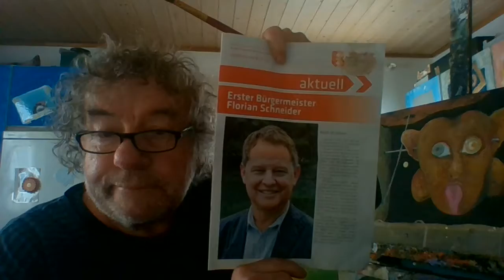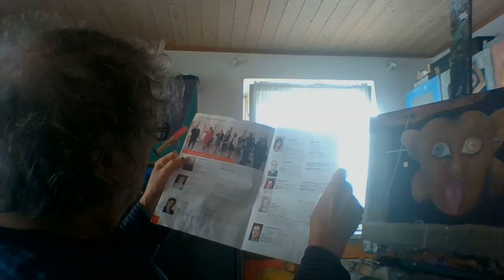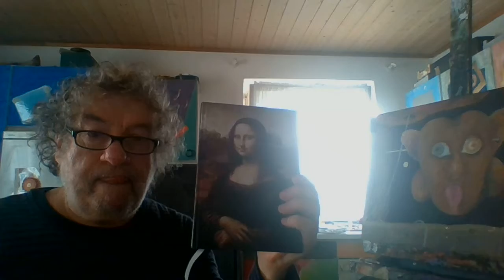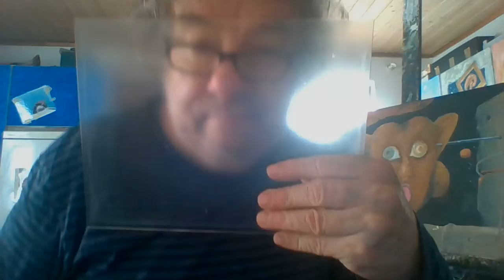KNOXwahnMITsinn juli 2020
Vor 20 jahren nahm ich mit meinem verrückten SASS MIKROPHON viele MENSCHEN wahr... ich ging so vor mich her, mir war der Bürgersinn ein MEER, zur Sammellust und -frust...das war nicht schwer ... doch sehr. INTERESSANT, was hier täglich heraus kam. Denn in den 90er JAHREN des 20.JAHRHUNDERTS hatte ich Geld, um Technik zu kaufen...und meinen Elfenbeinturm der Malerei zu verlassen, um das LEBEN zu spüren...JETZT im JAHR 2020 will ich einige Sammelstücke hier hören lassen, denn ich habe mich wieder eingesperrt, auch im Hinblick auf unsere CORONA-KRISE...ist es nötig..., sich wieder mehr zu verstecken...hinter MASKEN..., weshalb man früher vielleicht erschossen wurde... aber nun ist es PFLICHT: